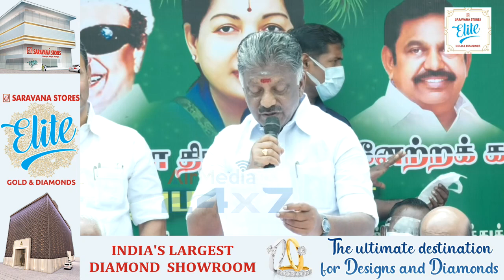ஒரு கதை சொன்ன ஒ.பி.எஸ். அது சசிகலா பற்றிய கதையினு தப்பா புரிஞ்சி கொண்ட ஊடக வாதிகள் | OPS Story